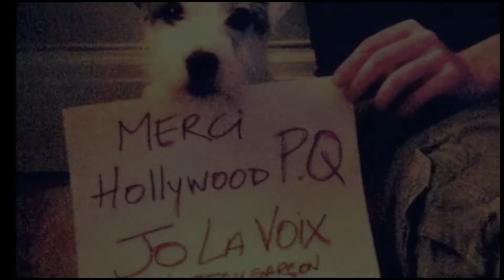Jonathan Guilbault Singer, Artist, La Voix Contestant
Just a little song I produced back in 2005 for a sweetheart of a guy Jonathan Guilbault (Contestant on 2013 season of La Voix (The Voice) french version.) Talented you man!